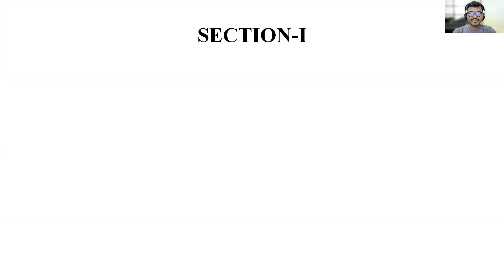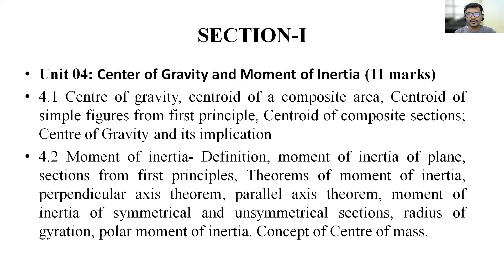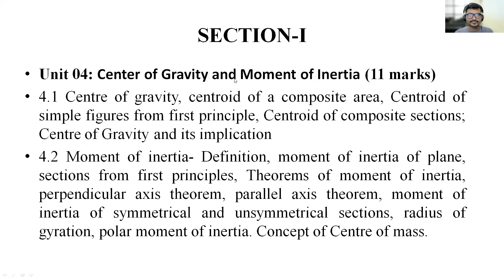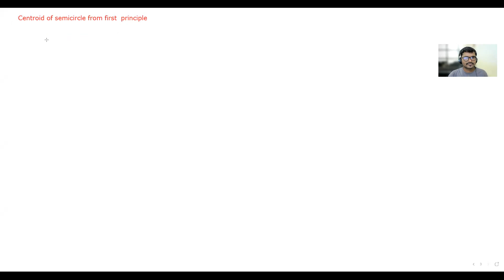SDJ EM 3 3 2022